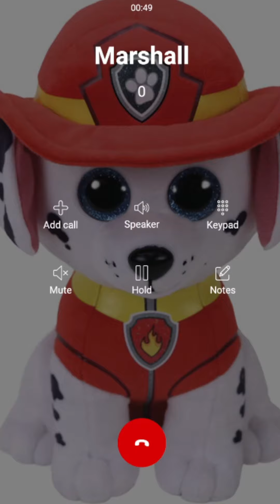Llamada Marshall 🐾 Paw Patrol 🐶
Llamada de Marshall Paw Patrol
Llamada a Marsahll Paw Patrol

✅Todas las llamadas de este canal son para entretener y divertir a todo publico.
Tambien puedes aprender y divertirte con diferentes tipos de llamadas.